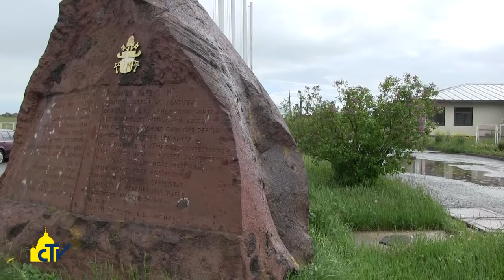Vatican Magazine " Armenia, primo Paese cristiano" 24-06-2016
Armenia, primo Paese cristiano

Papa Francesco è pellegrino di pace e dialogo in Armenia e invita il popolo caucasico dalla fede antica a non permettere ai ricordi dolorosi di “impadronirsi del nostro cuore”. La Chiesa apostolica armena: “Guariamo le ferite del passato”.